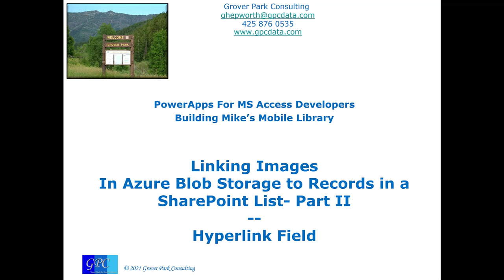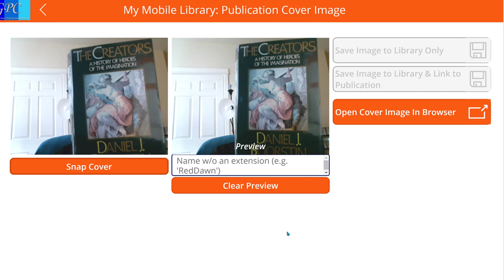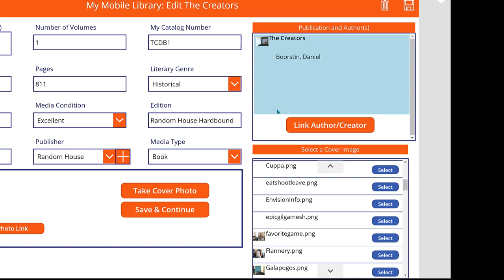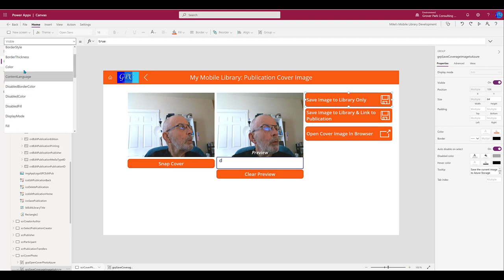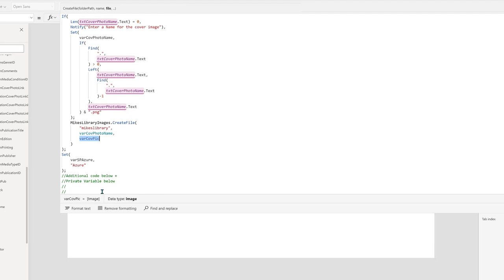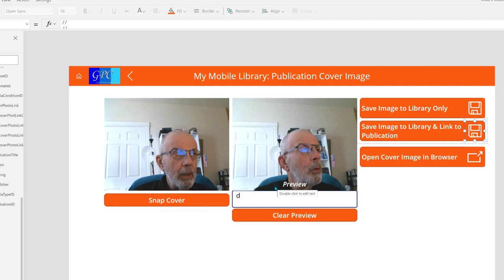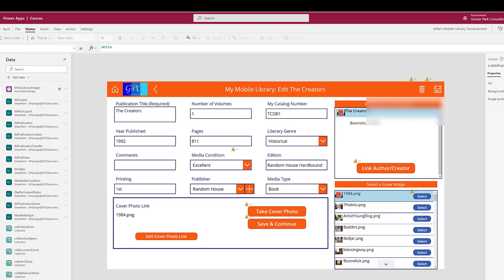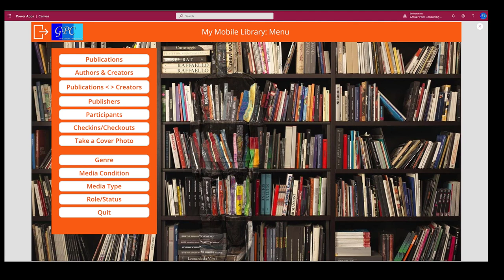Mike's Mobile Library - Link Images to Records in a SharePoint List - Hyperlink Field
Capture images, store them to an Azure Storage Account and create a hyperlink to the image from a record in a SharePoint list in a single step.